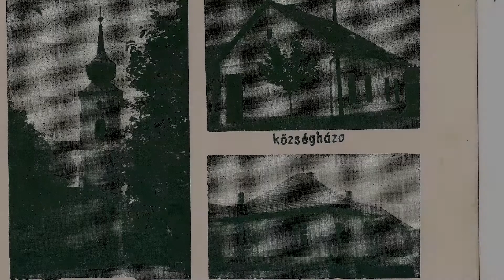20 éves a GYÓNI TÁJHÁZ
DABASI SZENIOR AKADÉMIA 2022. október 10-i előadása